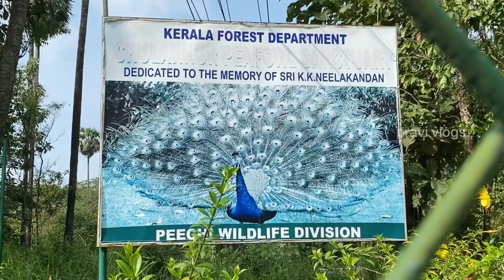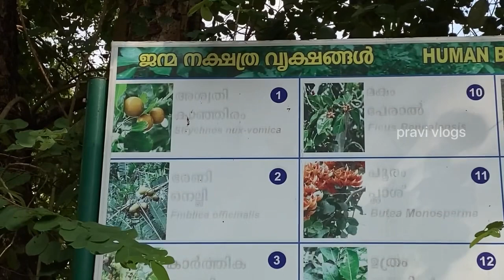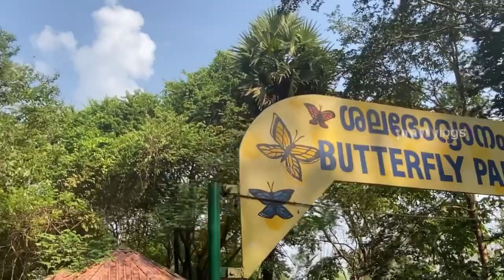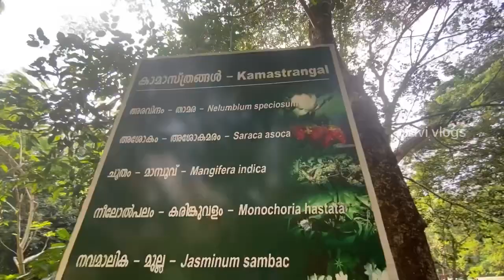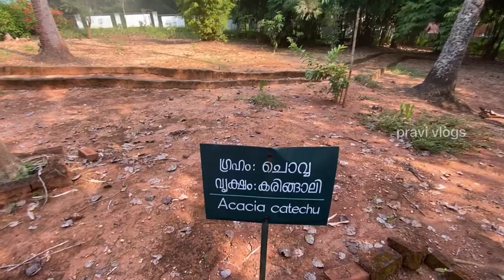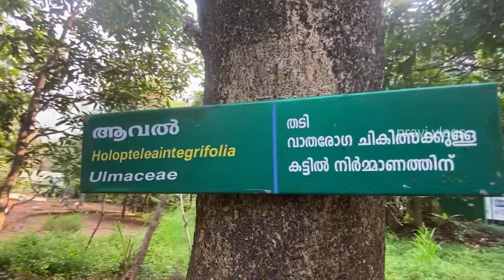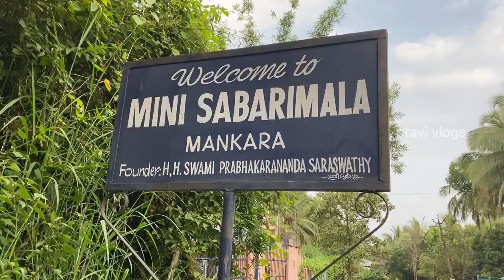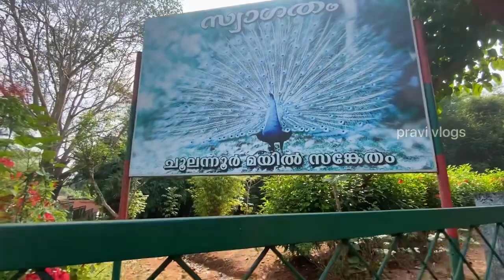ചൂലന്നൂർ മയിൽ പാർക്ക് choolannur peacock sanctuary #2022